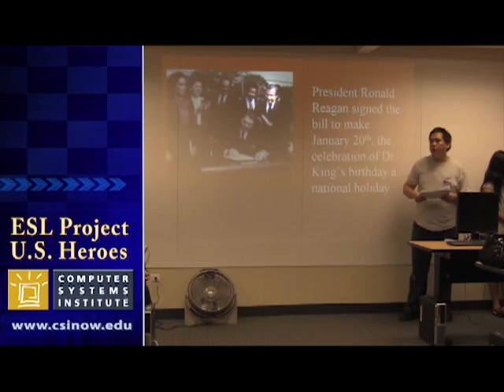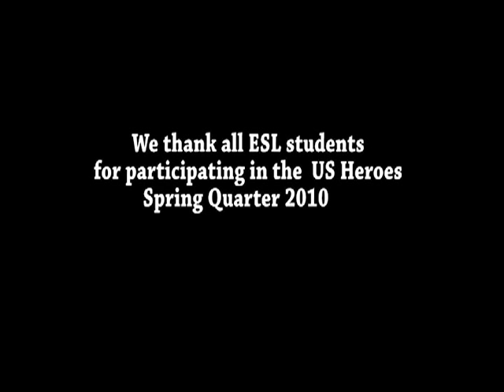Computer Systems Institute ESL US Heroes Project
Computer Systems Institute ESL students successfully completed a school project titled "US Heroes".  Each group of students chose a person who lives or lived in the United States and whom the students consider a US Hero.